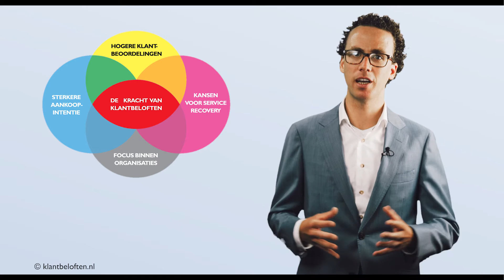Aan de slag met klantbeloften deel 2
We zien dat het steeds lastiger wordt om met een product of dienst alleen het verschil te maken. In deze vlog vertellen we hoe klantbeloften helpen om een onderscheidende positie in de markt op te bouwen.

Dat steeds meer bedrijven actief klantbeloften communiceren, is niet zonder reden. Want beloften kunnen veel opleveren, in deel 2 gaan we dieper in op de laatste twee opbrengsten.
1. Klantbeloften helpen klanten voor je kiezen
2. Ze leiden tot hogere klantbeoordelingen
3. Ze vergroten kansen op service recovery
4. Klantbeloften geven richting en houden organisaties scherp